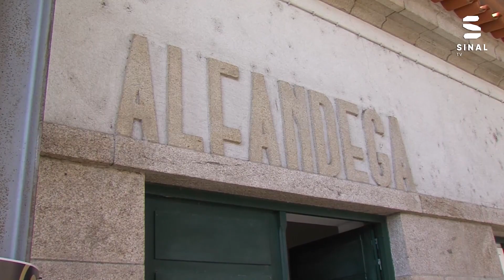Chaves: Fronteiras permanecem fechadas e cresce a contestação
Fechadas desde o final de janeiro, estava previsto que as fronteiras terrestres entre Portugal e Espanha, reabrissem às 00h de ontem, mas o primeiro-ministro António Costa, já garantiu que se vão manter encerradas pelo menos até ao final de abril, sem data prevista para a reabertura.